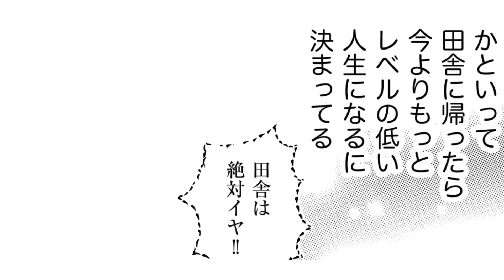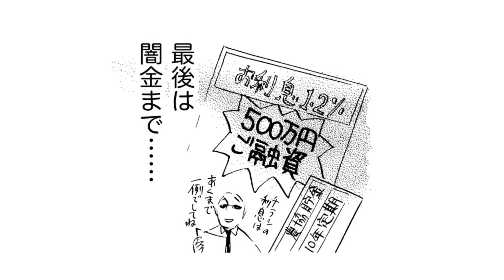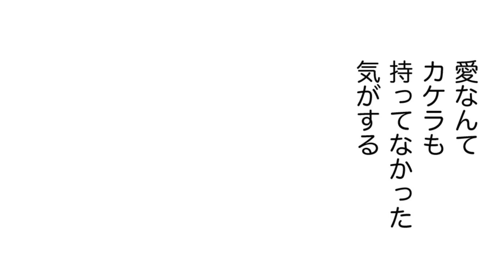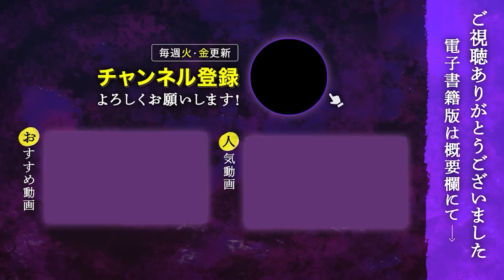スピリチュアルにすがったあげく、結婚詐欺にあった女【長崎さゆり傑作選】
☆おすすめの人気動画☆

「スピリチュアル専科」
結婚を焦っていたら、パワースポットで偶然ハイスペックなイケメンと出会った！　運命の相手だと思い、彼の言葉を信じて大金を預けるが…!?
【漫画】長崎さゆり
★電子書籍版はコチラ！↓

(C)長崎さゆり／ぶんか社